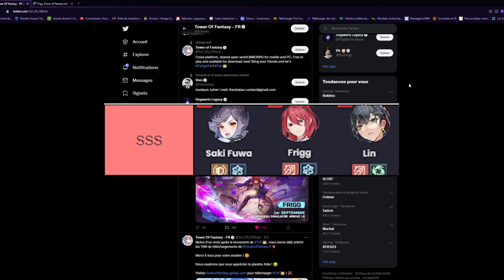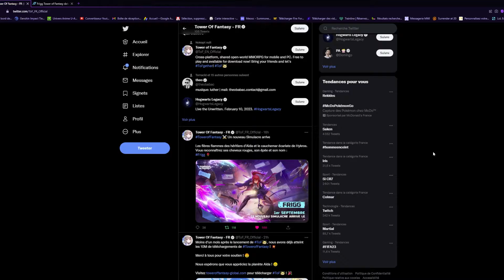FRIGG SERA LA PROCHAINE ET NON CLAUDIA ?! FAUT-IL INVOQUER ? Tower Of Fantasy [FR]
Et non, le prochain personnage ne sera pas Claudia mais bien Frigg, un must-have si vous voulez faire une team glace ! 😉

N'hésitez pas à rejoindre la guilde FR sur Espoir IV Cyanure 😉

Bonne chance à vous pour vos invocations et bon visionnage !